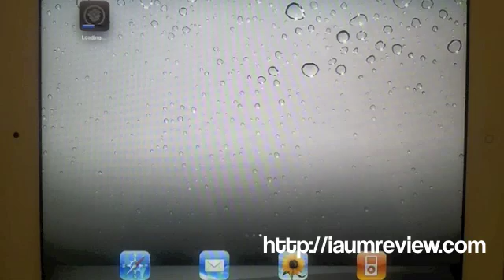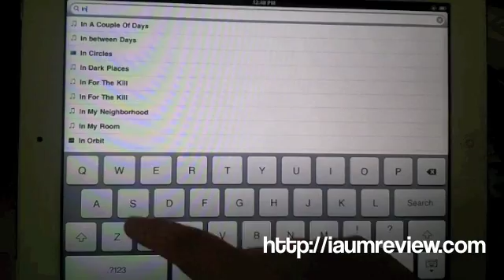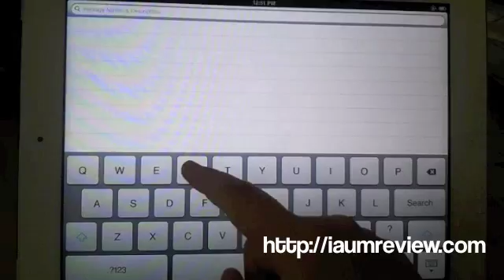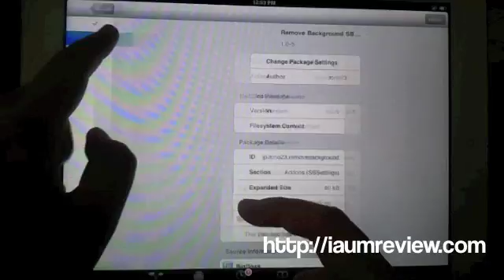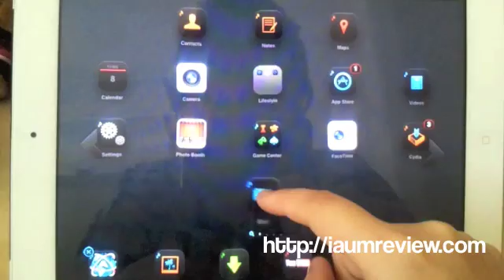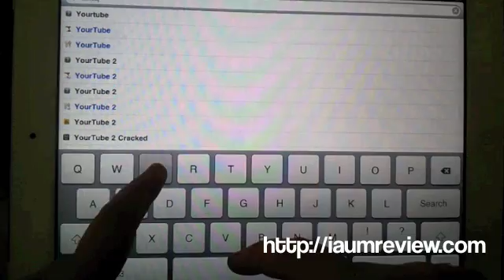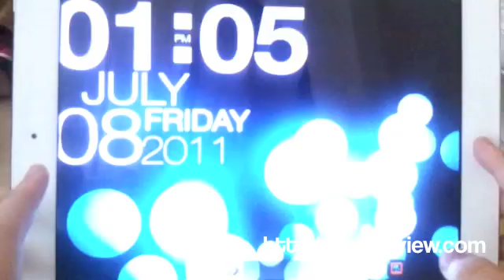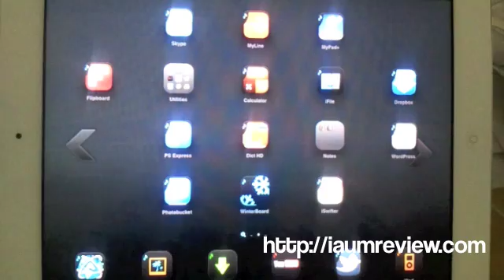iPad2 Jailbreak :: เจลแล้วทำยังไงต่อดี (แนะนำ Cydia)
ติดตามรายละเอียดเพิ่มเติมได้ที่
และ Follow me @yuki_oh